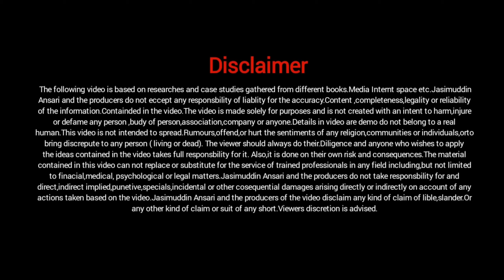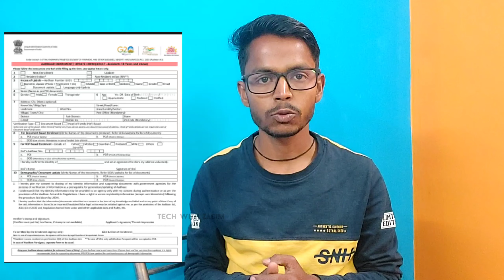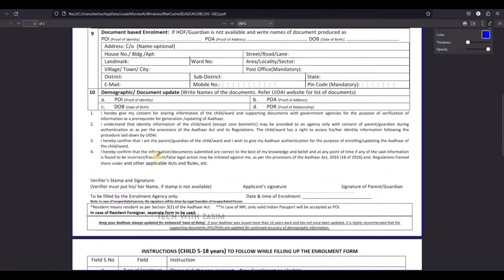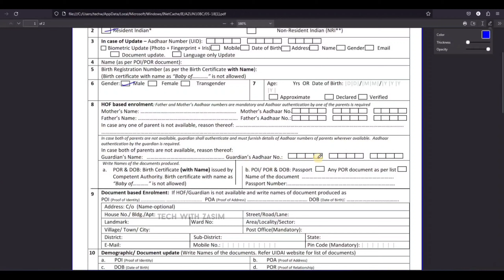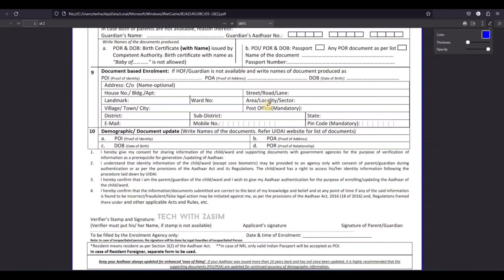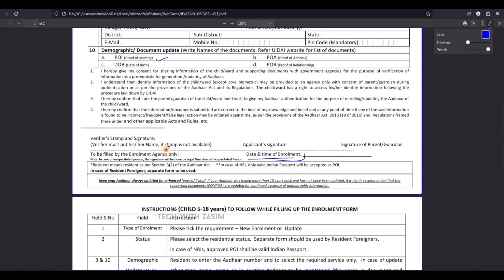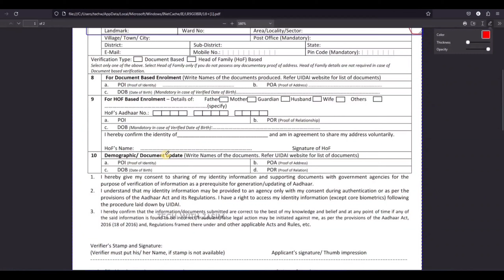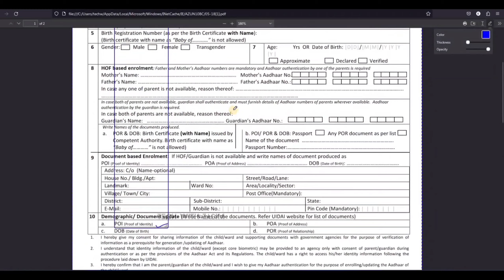नया वाला आधार फॉर्म कैसे भरें | New Aadhar Card Form 5 to 18 Years & 18 Yrs Above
✍︎Queries Solved:-
◦ aadhar card ka form kaise bhare
◦ new aadhar card form fill up
◦ aadhar card form kaise bhare
◦ new aadhar card kaise banaye
◦ aadhar form fill up
◦ aadhar card ki form kiase bhare
◦ aadhar card ka form kaise bhara jata hain in hindi
◦ aadhar form kaise bhare
◦ new aadhar card form kaise bhare
◦ aadhar card kaise banaye
◦ new aadhar card kaise banaye online
◦ aadhar update form kaise bhare
◦ aadhar card form kaise bhare 2023
◦ aadhar card update form kaise bhare